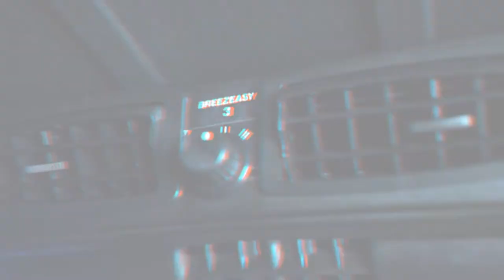Breezeasy 3|| Buggies Unlimited